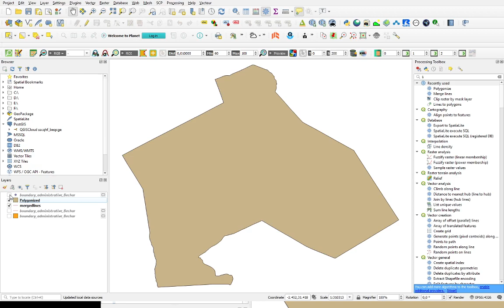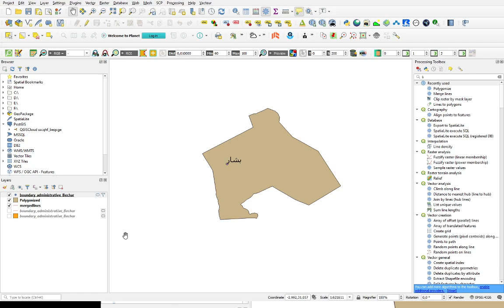Prof. TAMALI Mohammed